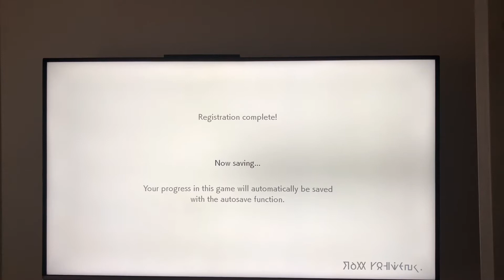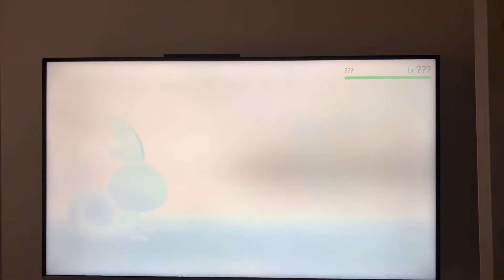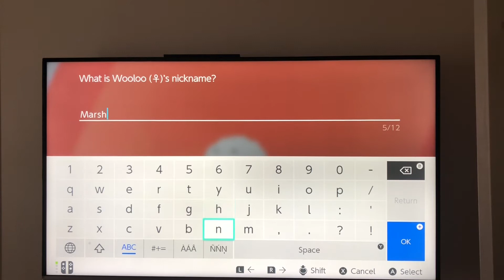Pokémon Sword Dubwool Solo Run Part 1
Hey guys, sorry for the lack of videos. I have college finals this week and have been seriously stressed. While I wasn’t stuck steadying, I was watching Mah-Dry Bread’s challenge videos. So I decided to try one for myself.